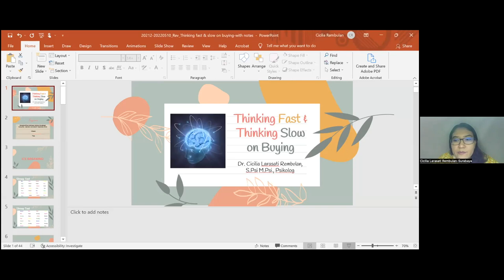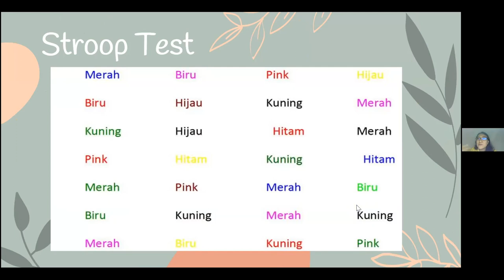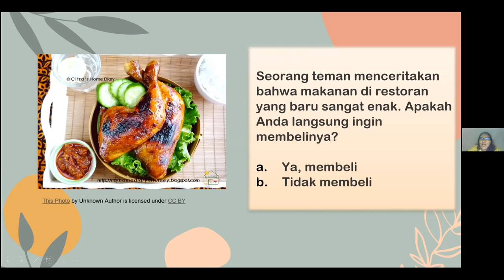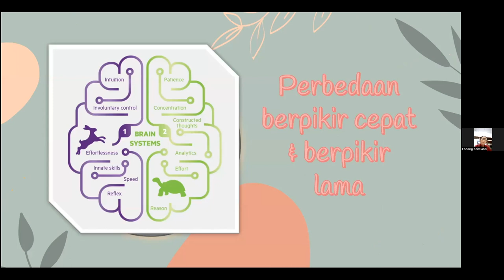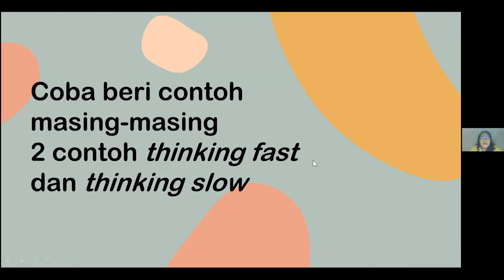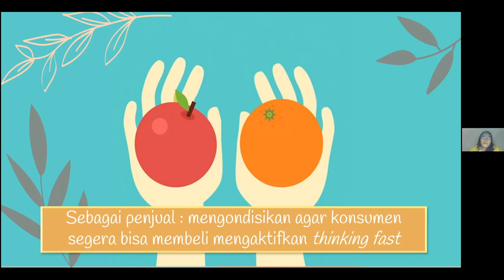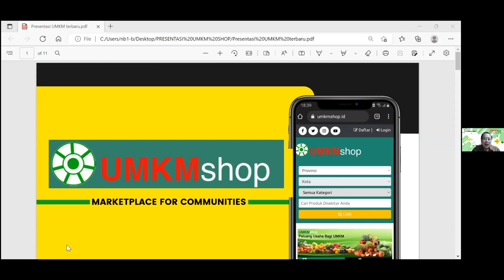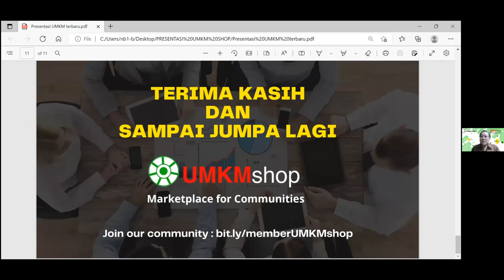Thing Fast Fast & Slow on Buying bersama DR. Cicilia Larasati Rembulan, S.Psi.,M.Psi.,Paikolog